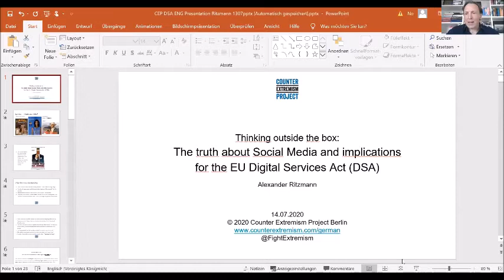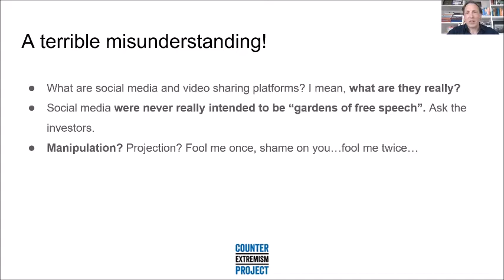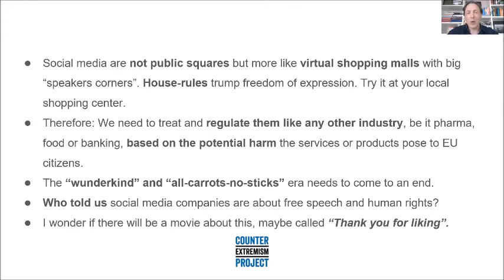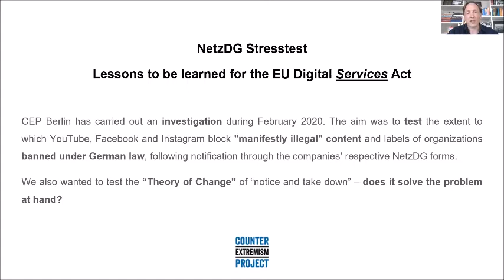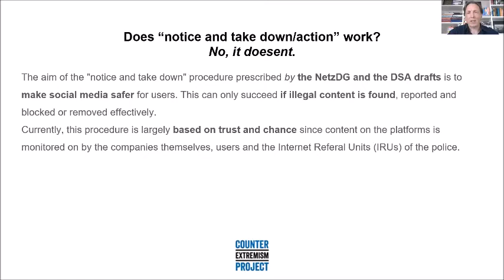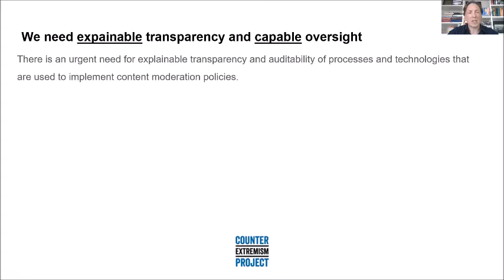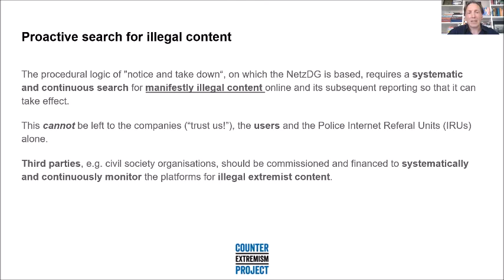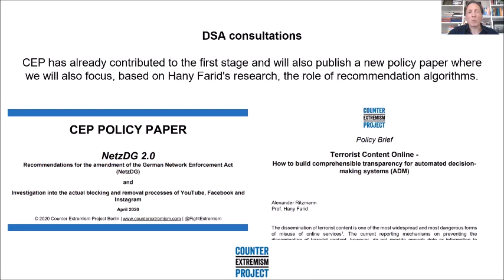CEP Webinar “Discussion on The Upcoming EU Digital Services Act” – A. Ritzmann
On July 14, The Counter Extremism Project (CEP) hosted a webinar discussion on the upcoming European regulation of extremist content online in the context of the Digital Services Act.

Introduction:
Lucinda Creighton, Senior Europe Advisor to CEP Europe and former Europe Minister

Speakers:
Dr. Irene Roche Laguna is an expert on intermediary liability and content policies. She is the Deputy Head of Unit for the implementation of the regulatory framework in DG CONNECT, European Commission.

Dr. Hany Farid is a global leader in digital forensics, image analysis, and human perception and serves as a Professor at the University of California, Berkeley with a joint appointment in Electrical Engineering & Computer Science and the School of Information. Dr. Farid is also a Senior Advisor to CEP.

Alexander Ritzmann is in charge of the internet regulation and online content moderation file at CEP Germany, with a particular focus on the German NetzDG law, the proposed EU Terrorist Content Online (TCO) Directive and the proposed EU Digital Services Act (DSA).

Moderator:
Dr. Hans-Jakob Schindler, CEP Senior Director
BACKGROUND:
In early June, the European Commission launched a public consultation on the Digital Services Act (DSA) package to update the e-Commerce Directive for the digital age. As part of that package, the European Commission is seeking feedback on how best to increase and harmonise the responsibilities of online platforms and information service providers in the EU. Stakeholders have until 8 September to provide feedback on the liability regime for intermediaries and the means of keeping users safe from illegal content, while at the same time protecting their fundamental rights.
This webinar will explain the political process the proposed DSA will undergo; introduce the current position of the European Commission concerning the DSA; and discuss concrete suggestions on how to increase the effectiveness of content moderation systems to tackle illegal extremist content more effectively, including requirements for platforms to provide explainable and comprehensible transparency of their systems.
We will also highlight the role of algorithmically amplified illegal or harmful content and discuss some relevant lessons learned from the German Network Enforcement Act (NetzDG).
CEP REPORTS:
To read CEP’s recommendations for amending Germany’s NetzDG law and CEP’s recommendations on how to build comprehensible transparency for automated decision-making systems (ADM), please go to: